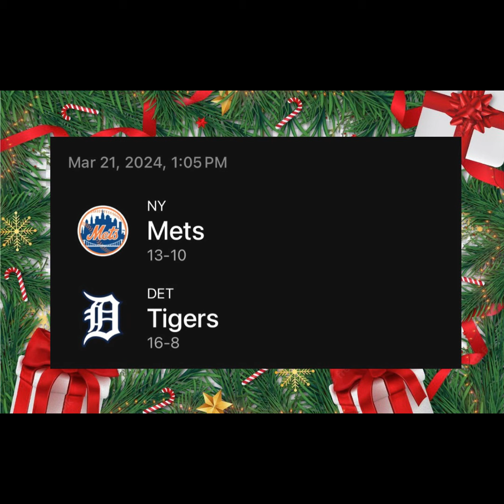PRONOSTICO DE NBA, MLB Y NHL 🏀⚾️🏒 SIGUE LA RACHA DE LA DIRECTA 🔥